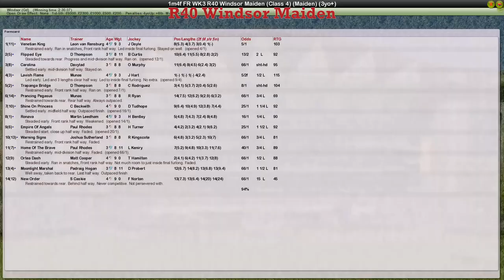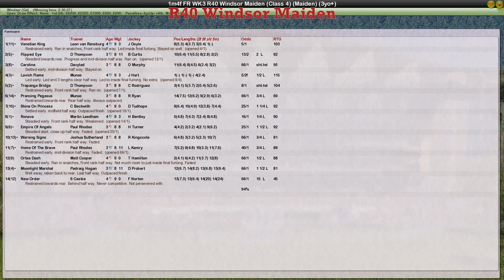FR WK3 R40 Windsor Maiden